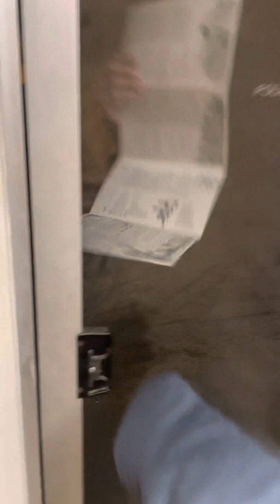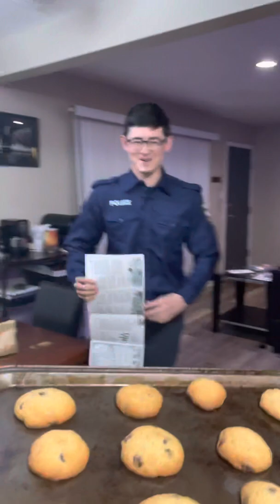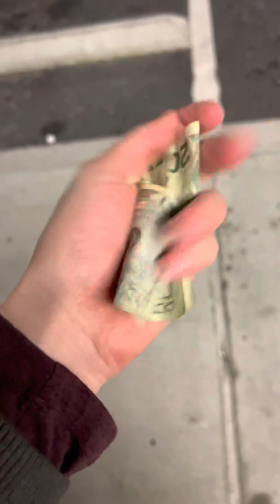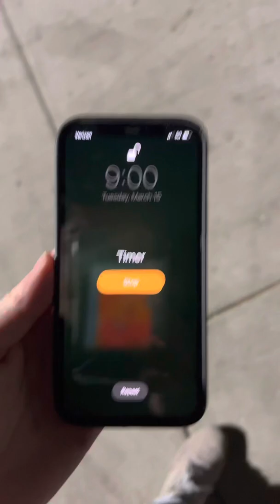OFFICIAL Pouty Police Officer TikTok Compilation - SERIES 2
Here are all 8 parts of Pouty Police Officer - Series 2!